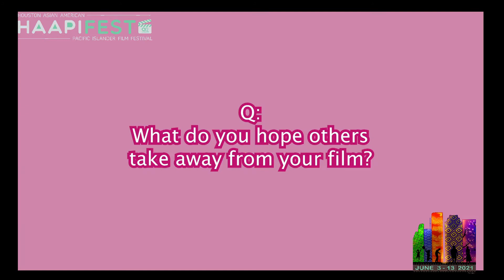HAAPIFEST21 | MISS ASWANG Q&A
“Miss Aswang” Q&A with Director/Writer Rialin Jose

WARNING: Potential film spoilers